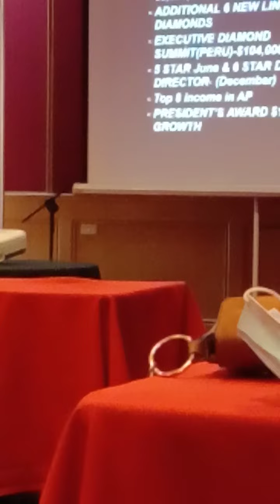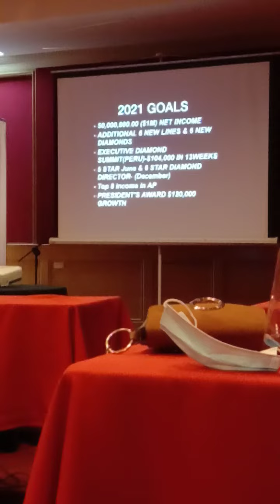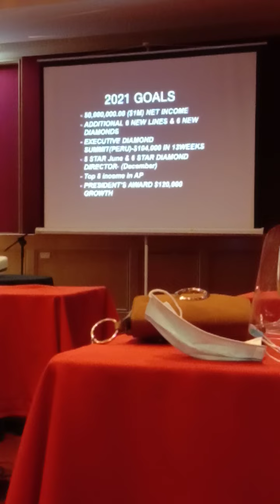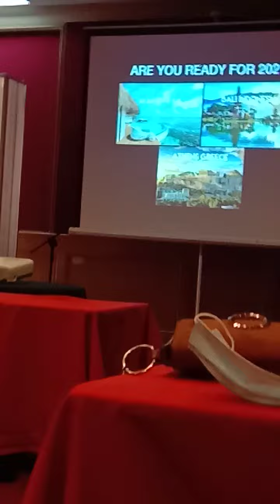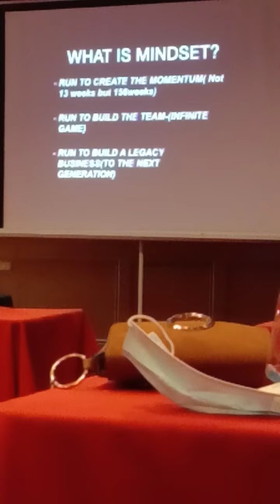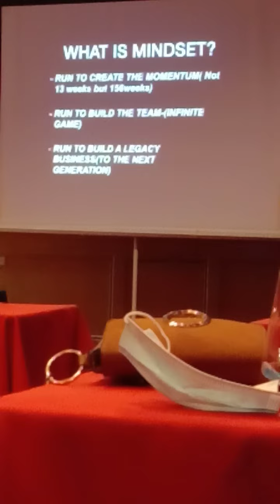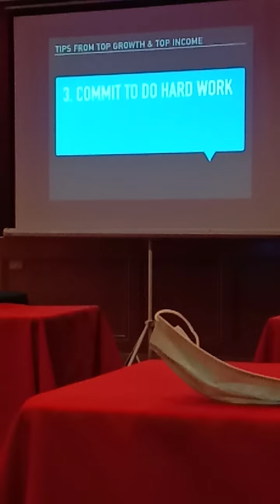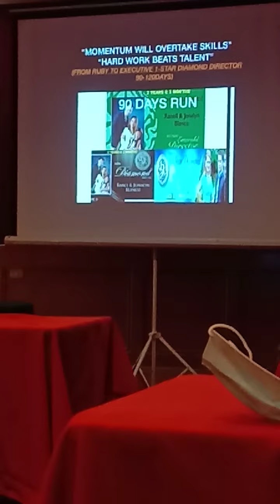The Power of Goals by Mentor Ranell S. Blanco